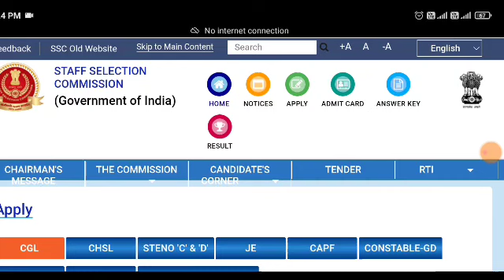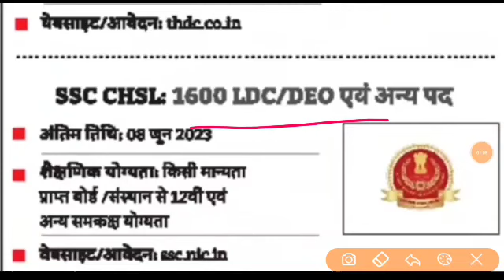1600 पदों पर निकली बंपर भर्ती आवेदन उत्तराखंड से अभ्यर्थी करें देख लो पूरी जानकारी सरकारी नौकरी